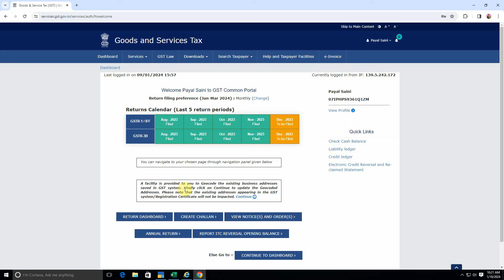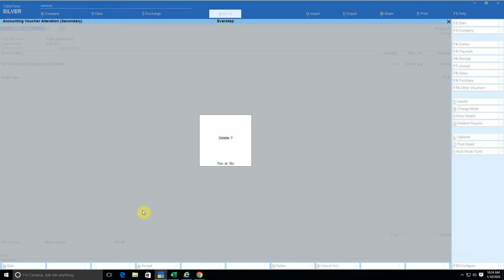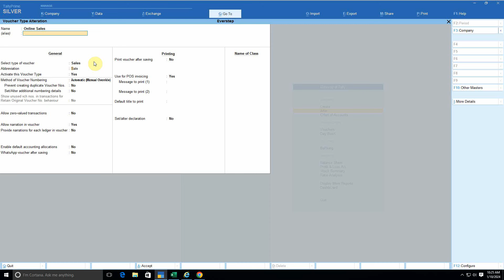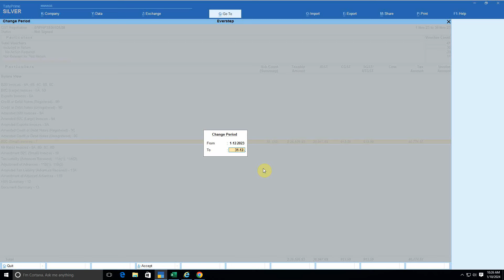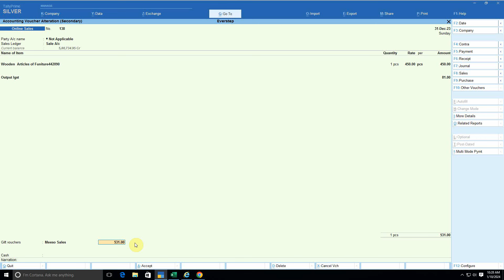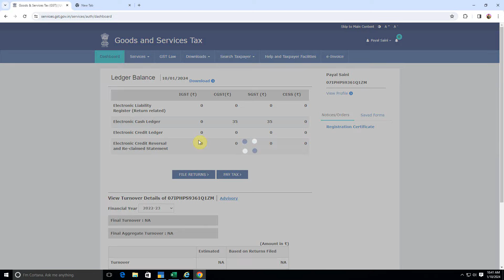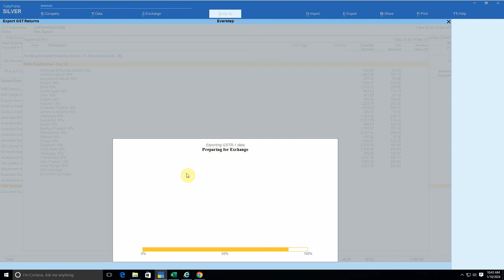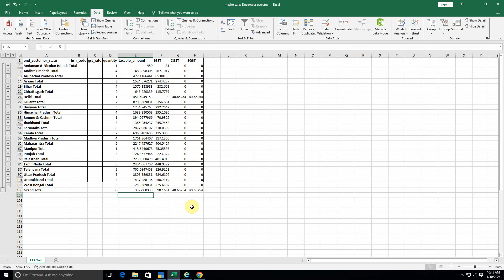How To File GSTR-1 For E commerce Business on GST portal | File GSTR1 for E commerce sellers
Are you an e-commerce business owner looking to file your GSTR-1 GST return on the GST portal? Look no further! In this comprehensive tutorial, we'll walk you through the entire process, ensuring a smooth and hassle-free filing experience.
Whether you're a seasoned e-commerce business owner or just starting out, this tutorial will guide you through each step of the GSTR-1 filing process, ensuring compliance with GST regulations. Don't let the complexities of tax filing overwhelm you – follow our step-by-step guide and file your GSTR-1 with confidence

Topics timing

search for :-
GSTR-1 Filing
GST Return E-filing
E-commerce GST Tutorial
GST Portal Guide
GSTR1 for Online Businesses
Tax Compliance for E-commerce
Filing GST for E-commerce Sellers
Step-by-Step GSTR-1 Process
E-filing Tips for GST
Business Taxation Tutorial
Ecommerce Tax Filing Guide
GST Portal Walkthrough
Online Business Taxation
GSTR1 for Small Businesses
E-commerce Financial Compliance
GST Return Tutorial
Easy GSTR-1 Filing
Ecommerce Entrepreneurship
GST Updates for Businesses
Simplified GSTR1 for E-commerce